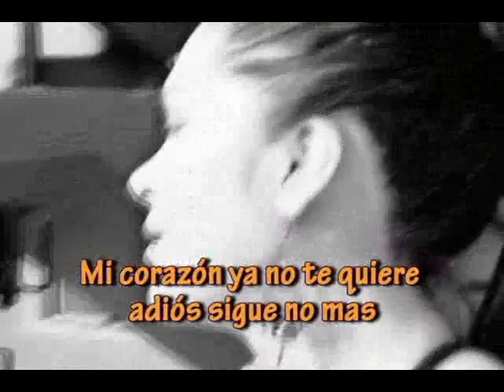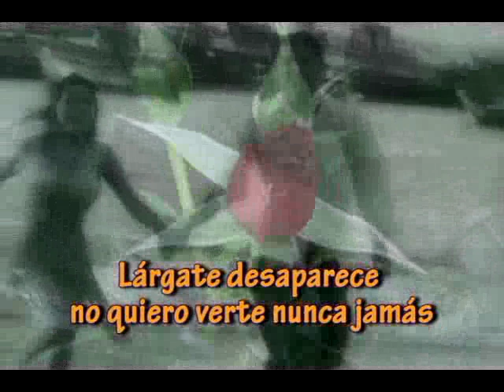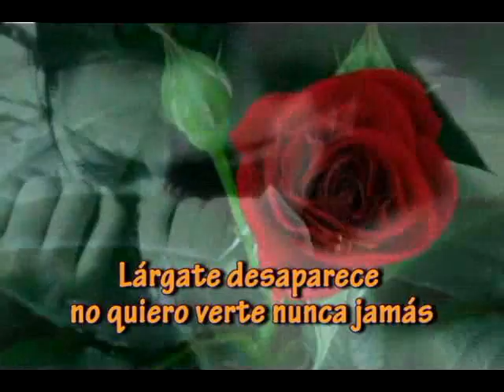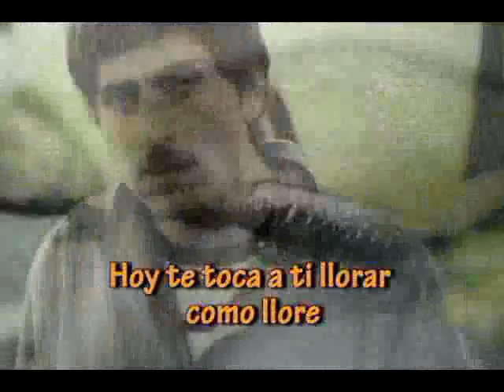LOS RUNAS - LARGATE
"LOS RUNAS "
Contactos:
FILER ORDOÑEZ SANTOS  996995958 (rpm#) -- 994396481 (rpc)